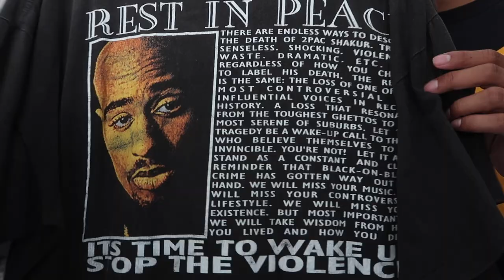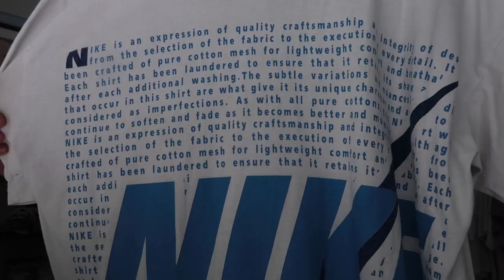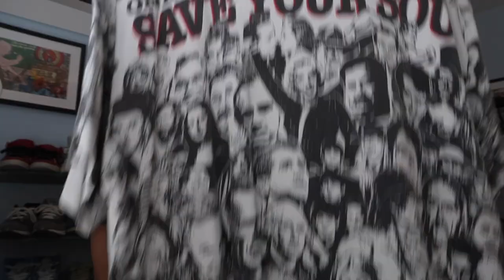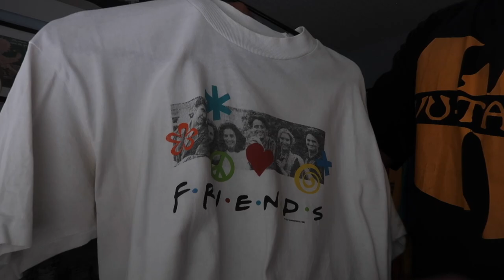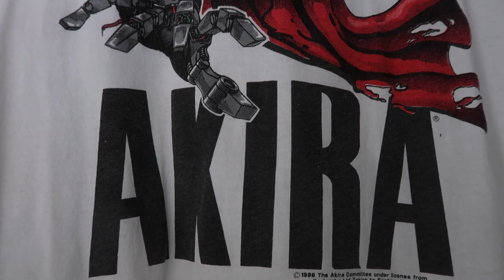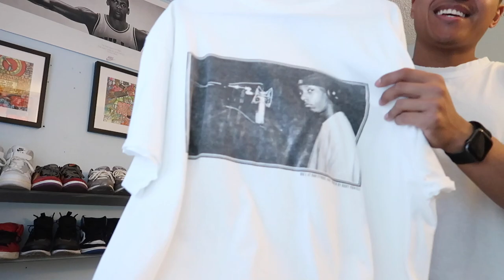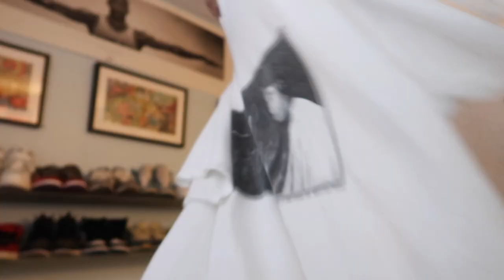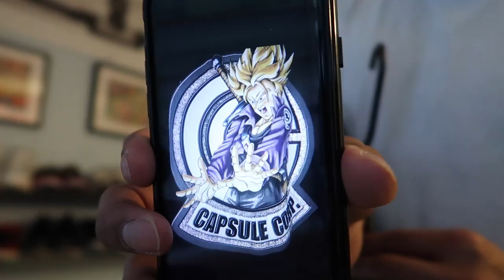My Favorite Graphic T-Shirts in my Collection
I haven’t put out a YouTube vid in forever! Lol. I filmed and edited this in the beginning of 2020 but never finished editing it until now! Lol things got busy.  I hope you guys like it! In the vid, I talk about each shirt & why it is special or important to me. Each one has a story behind it , memories, it takes me back, or it is nostalgic for me and I think those are some of the main reasons we all love this stuff. I don’t have the best or biggest collection, I’ve always Kinda just collected and got what I truly liked! Hope you all enjoy this little “show & tell” collection vid. Lmk your fav piece in the vid😎 Sending positive vibes to you all, have a great day!